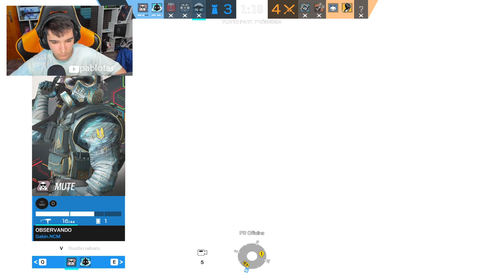😍Me ENCANTA el NUEVO META de RAINBOW SIX SIEGE | DEADLY OMEN | Pablotas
⏩En este Gameplay de Rainbow six siege en DEADLY OMEN: 😍Me ENCANTA el NUEVO META de RAINBOW SIX SIEGE
► ¡Sígueme!